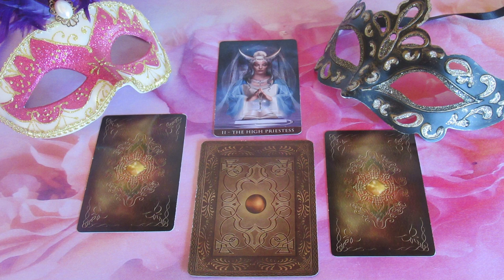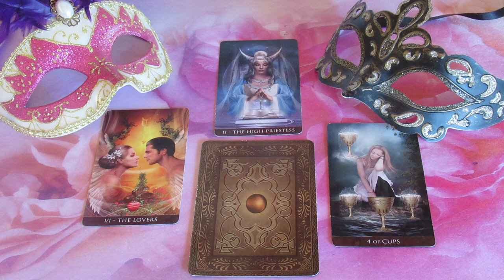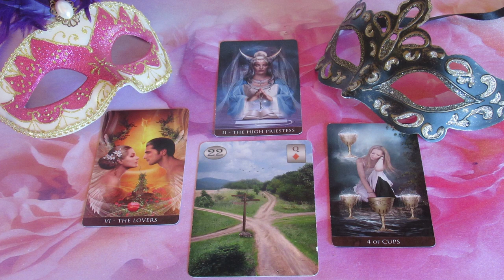Mi a terve, mit érez, mit fog tenni: - ??? SZERELMI JÓSLÁS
Telefonos elérhetőségem jóslásra:
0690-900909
750Ft/Perc

Átutalás:
Erste Bank
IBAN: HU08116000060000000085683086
BIC: GIBAHUHBXXX
Tulajdonos: Dendera Susanna Medici
Kép: shutterstock/arbit/Jorm S/Anna Pfiff/Larissa Kulik/Cernecke Natalja